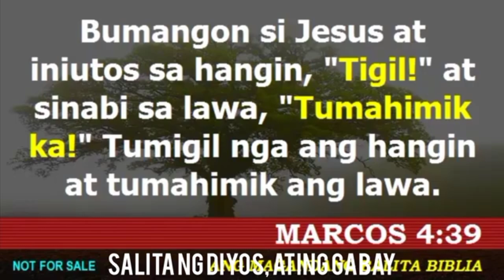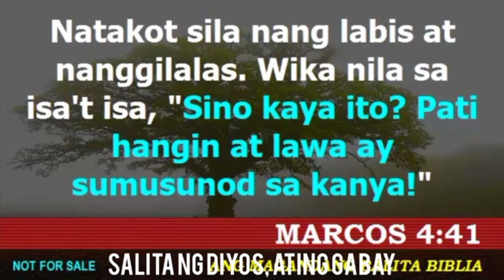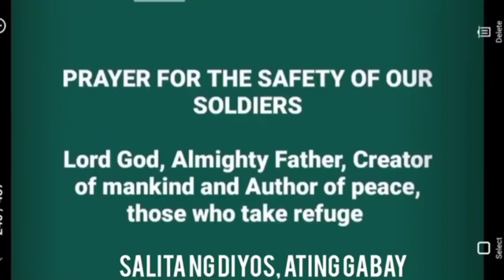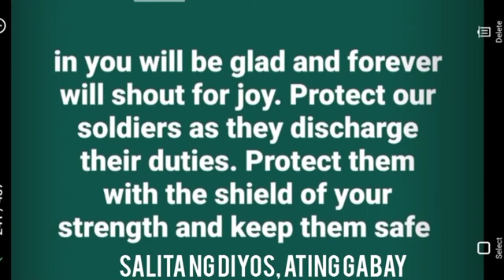IKA-12 LINGGO SA KARANIWANG PANAHON B